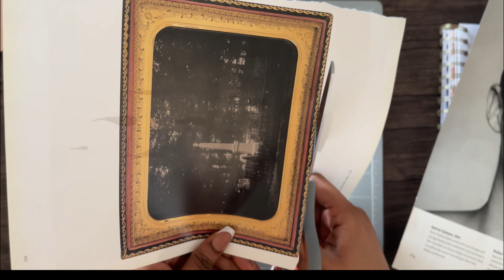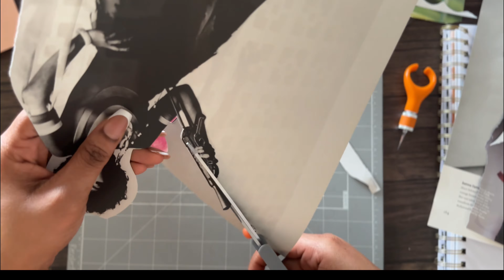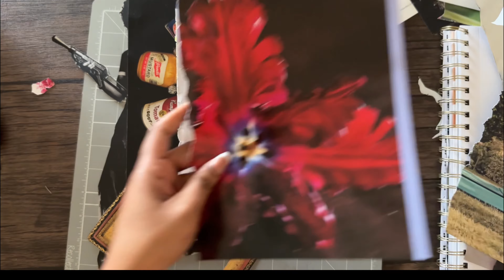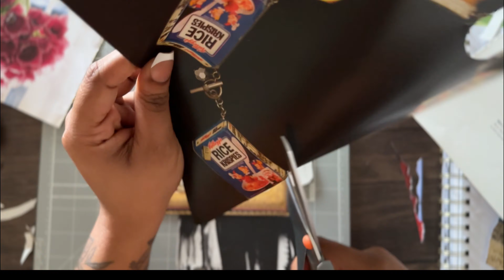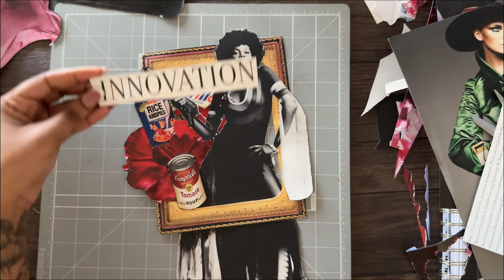Collage with Me! +Vibe | How to Collage using Magazines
Hi Friends!
We are back with a collage for January. Let me know what you think about the collage today.

Collage Essentials